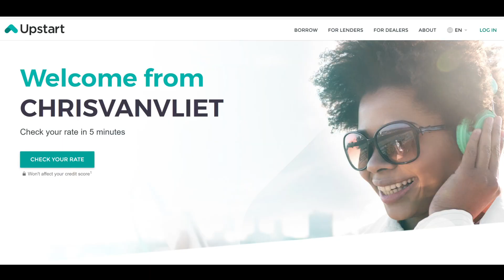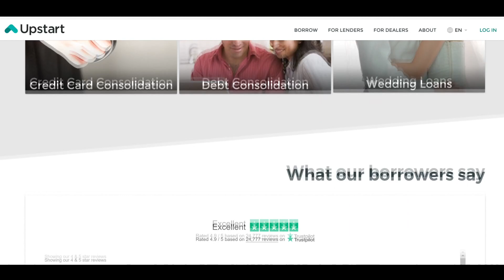David Arquette On Redemption, Nick Gage, SCREAM And The Evolution of Horror Movies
and find out how Upstart can lower your monthly payments today. You can check your rate without impacting your credit score in minutes. David Arquette (@davidarquette) is an actor, director, producer and professional wrestler and former WCW Champion. He is best known for his roles in movies like the "Scream" franchise, "Ready To Rumble", "Never Been Kissed", "Eight Legged Freaks" and many others. He sits down with Chris Van Vliet at his home in Los Angeles, CA to talk about Scream 5 (WARNING: There are spoilers in this interview), whether his character Dewey Riley was every considered as the killer, the evolution of horror movies, what his first big break in acting was, his marriage to Courteney Cox, winning the WCW Championship to help promote the film "Ready to Rumble", why he started training to become a professional wrestling almost 20 years later, his documentary "You Cannot Kill David Arquette", his infamous death match with Nick Gage and much more!